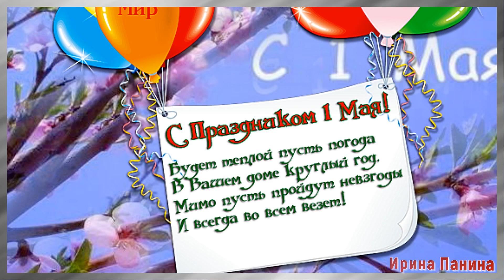1 МАЯ День Весны и Труда. Красивое видео поздравление с ПЕРВОМАЕМ с праздником Весны и Труда.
🔴 Смотрите: 1 МАЯ День Весны и Труда. Красивое видео поздравление с ПЕРВОМАЕМ с праздником Весны и Труда.
1 Мая День весны и труда — один из тех праздников, которые мы отмечали в СССР. Поздравляю с праздником весны и труда! Пусть в этот первый майский день ласковое солнце осветит вашу жизнь и вдохновит на новые трудовые свершения. Желаю вам мира, бодрого и радостного настроения, вечной весны в душе. Пусть ваши рабочие дни будут творческими и плодотворными, результаты труда приносят удовлетворение, а выходные подарят приятный и безмятежный отдых.
Светлый день в начале мая —
Праздник мира и труда.
Вам я счастья пожелаю
И здоровья на года,
Долгих лет, любви без края,
Улыбаться, не грустить
И, улыбкою сверкая,
С позитивом жизнь прожить!

Поздравительные Слайд-Шоу из фотографий, Поздравление к празднику и слайд-шоу из фотографий на ЗАКАЗ.
🔴 Приглашаю на обучение:
Вопросы по зачислению и обучению  в Skype - tancho501

Автор: 100 поздравлений с праздником от Ирины Паниной
1 МАЯ День Весны и Труда. Красивое видео поздравление с ПЕРВОМАЕМ с праздником Весны и Труда.

🔴 Найти меня в соц. сетях:
✅ Skype – panina6309